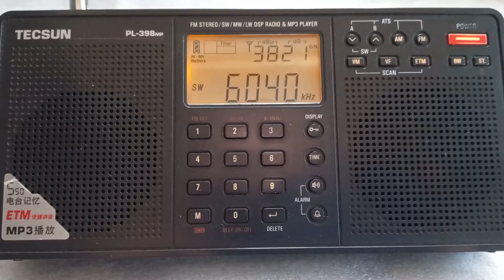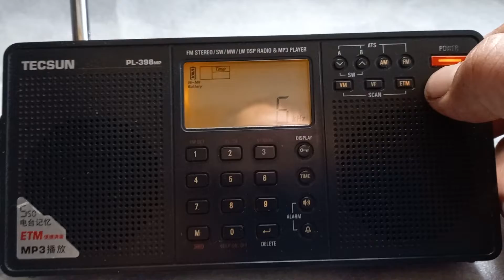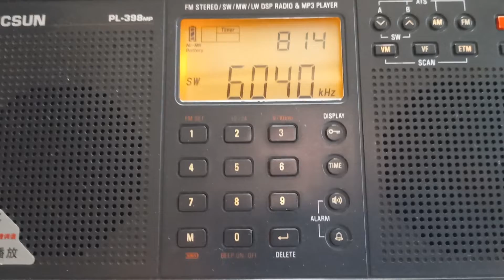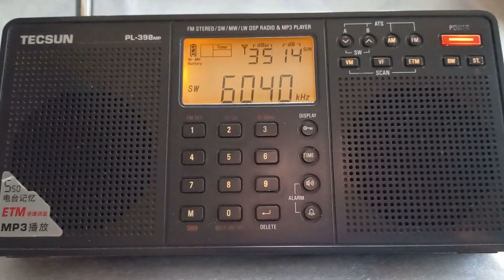Sw Kısa Dalgada TRT Türkiyenin Sesi Radyosu sabah 08:14 Eşme Armutlu Köyü Çevresi 6040 Khz,de dinlyr